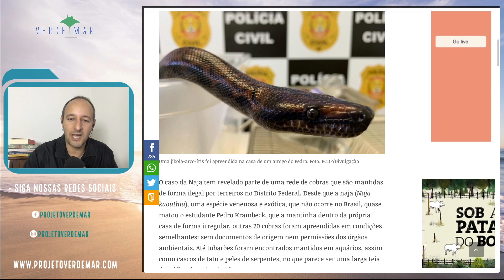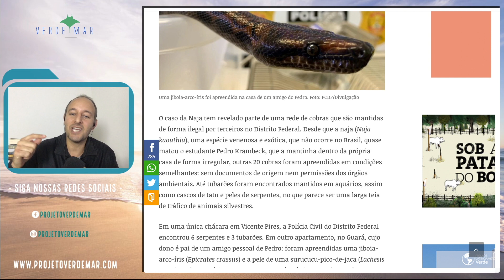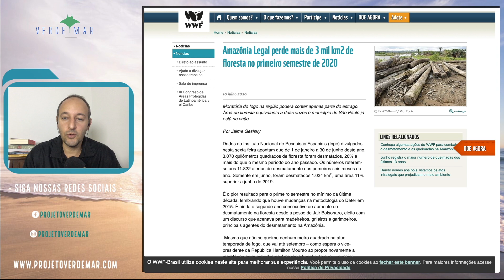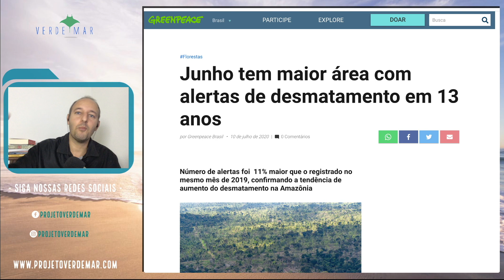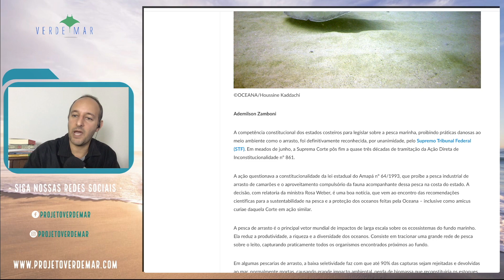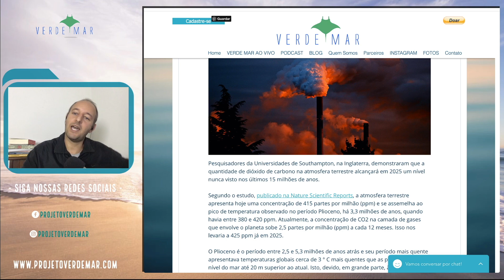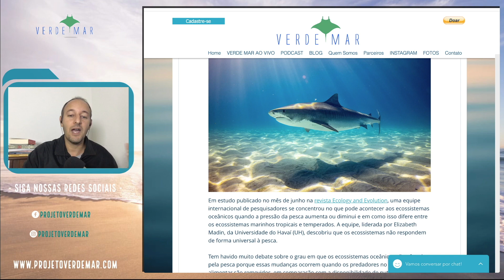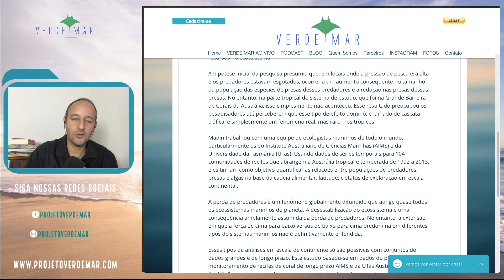Tráfico de animais silvestres no DF; Desmatamento na Amazônia; Nova fase do Ilhas do Rio e mais...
As principais notícias socioambientais desta segunda-feira, dia 13 de julho, incluem a descoberta de uma rede de tráfico de animais silvestres no Distrito Federal a partir do incidente ocorrido na semana passada com o estudante de veterinária que foi picado por uma cobra naja, mantida em cativeiro ilegalmente. Além disso, falamos da morte do ambientalista, jornalista e político Alfredo Sirkis; do aumento do desmatamento na Amazônia; da determinação do STF em deixar com os estados o direito de legislar contra a pesca de arrasto; Algumas pesquisas científicas publicadas recentemente; E as pesquisas da novo ciclo do Projeto Ilhas do Rio que serão realizadas com mergulho científico. Chega mais!